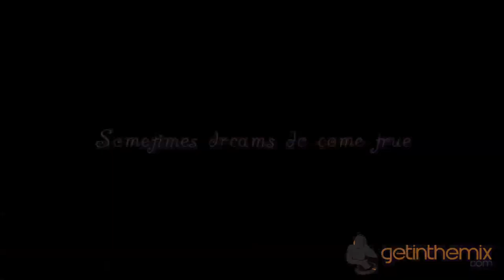Exclusive Interview with DJTutor Ellaskins at GetintheMix.com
An exclusive, candid interview with internet and YouTube sensation, DJ Tutor Ellaskins at GetintheMix.com.  In this special show, DJ Tutor talks about life, music and a lot of other interesting, yet possibly pointless subjects.